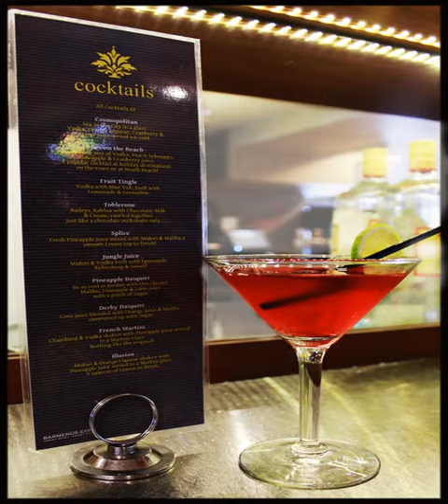Peden's Hotel - Cessnock - Australia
Peden's Hotel hotel city: Cessnock - Country: Australia

Address: 196 Vincent Street; zip code: 2325

Featuring free Wi-Fi, a restaurant and a bar, Peden's Hotel is 20 minutes' drive from the Hunter Valley Wine Region. It offers live entertainment Wednesday, Friday and Saturday nights. Guests have access to a communal kitchenette and free parking.

 -- Installé à 20 minutes en voiture de la région viticole de la vallée Hunter, le Peden's Hotel vous propose une cuisine commune, un restaurant et un bar. Vous pourrez profiter de spectacles et divertissements tous les mercredi, vendredi et samedi...

 -- El Peden's Hotel está situado a 20 minutos en coche de la región vitícola de Hunter Valley y tiene conexión WiFi gratuita, restaurante y bar. Además, ofrece espectáculos en directo los miércoles, viernes y sábados por la noche.

 -- Das Peden's Hotel liegt 20 Fahrminuten vom Weinanbaugebiet Hunter Valley entfernt und erwartet Sie mit kostenfreiem WLAN, einem Restaurant sowie einer Bar. Am Mittwoch, Freitag und Samstag genießen Sie hier abends Live-Unterhaltung.

 -- Situato a 20 minuti d'auto dalla regione vinicola Hunter Valley, il Peden's Hotel offre un ristorante, un bar, un angolo cottura in comune e servizi gratuiti come un parcheggio e la connessione WiFi.

 -- Peden's Hotel酒店提供免费WiFi、餐厅和酒吧，距离Hunter Valley Wine Region葡萄酒产区有20分钟车程。周三、周五和周六晚上，酒店提供现场娱乐表演。客人可使用共用小厨房和免费停车场。  Peden's Hotel Cessnock酒店距离亨特理工学院（Hunter Institute of Technology）仅有5分钟步行路程，距离塞斯诺克展览馆（Cessnock Showground）有5分钟车程，距离The Oaks Golf and Country...

 -- Отель Peden's находится в 20 минутах езды от винодельческого региона Хантер-Вэлли. К услугам гостей бесплатный Wi-Fi, ресторан и бар. По средам, пятницам и субботам здесь проводится вечерняя развлекательная программа.

 -- يقع فندق Peden's على مسافة 20 دقيقة بالسيارة من إقليم هانتر فالي للنبيذ، ويقدم خدمة الواي فاي مجانًا ويحتوي على مطعم وبار. ويقدم عروضًا ترفيهية حية في ليالي الأربعاء والجمعة والسبت. كما يمكن للضيوف استخدام مطبخ مشترك ومواقف للسيارات مجانًا.